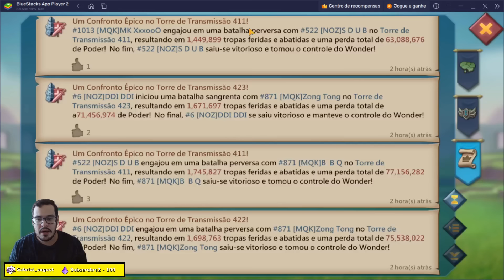GASTEI MEU DINHEIRO PARA VOCê NÃO SER ENGANADO! Lords Mobile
Nova skin de PAGANI ZONDA no Lords Mobile